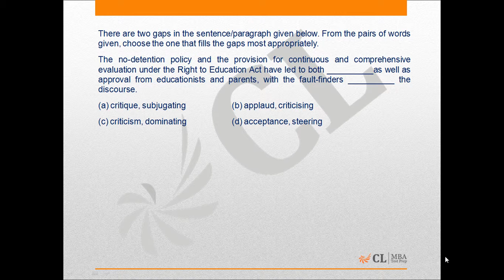Mock CAT 14 2015 Q 89